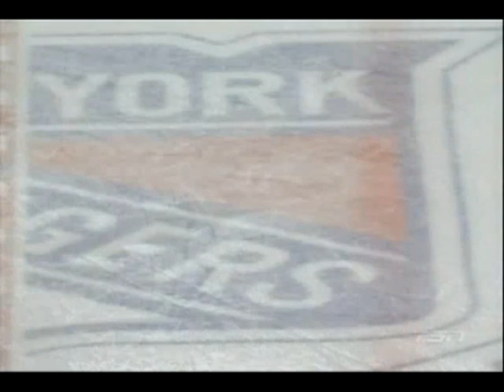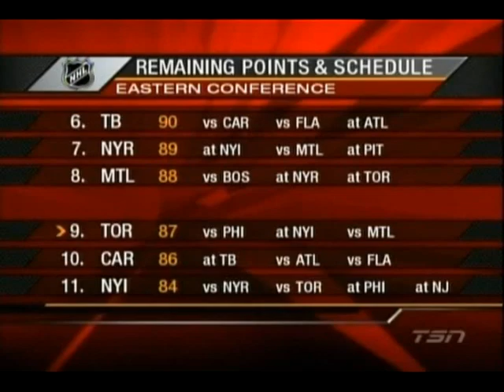NHL 01.04.2007 Toronto - NY Rangers